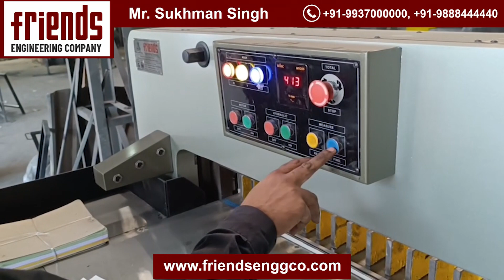Trial And Testing of Friends Paper Cutting Machine To Customer At Workshop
Our Presence in India:

Delhi
Surat
Pune
Mumbai
Bangalore
Chennai
Ahmedabad
Hyderabad
Indore
Kolkata
Noida /Greater Noida
Rajkot
Vapi /Morbi
Baddi
Agra
Coimbatore
Sivakasi
Haridwar
Tiruppur
Ranchi
Jaipur
ABOUT COMPANY

Our company is established in the year 1965. We are a leading company in the manufacturing industry, Exporter, and Supplier of Machines related to Post Printing, Packaging / Box Making, Notebook Making, and Allied Industries.

To Know More About Price, Contact Our Sales Team on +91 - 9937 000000 / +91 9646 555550

For Services and Maintenance Inquiry, Contact our Service Team on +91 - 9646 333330

Location: Friends Engineering Company, 390 B, Focal Point Industrial Area, Amritsar, Punjab 143001, India, Asia